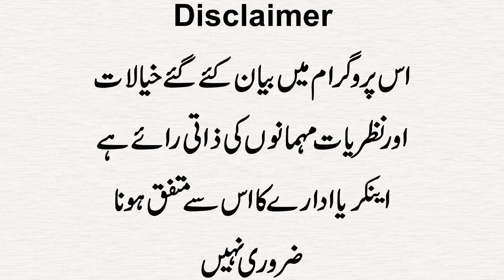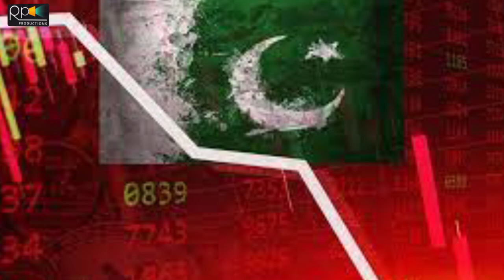Mulk Ki Tabahi Ka Hisab Dijiye Very Heartful Ghazal On PDM | Mehngai